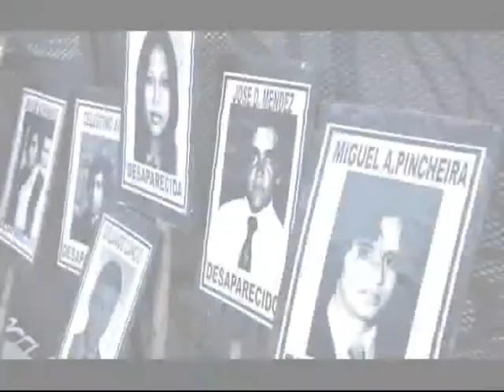Continúan los testimonios por el operativo "cutral co"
Dos víctimas y sobrevivientes de la última dictadura declararon ante el Tribunal Oral Federal de Neuquén en el juicio a 24 represores por violaciones a los derechos humanos en ese entonces, en la región.

Primero fue el turno de Dora Seguel, de 52 años, quien tenía 16 cuando fue detenida por miembros del ejército y de la policía provincial de Neuquén, en junio de 1976 en la ciudad de Cutral Co.

Seguel identificó al teniente coronel (R), Oscar Reinhold (imputado en la causa) como responsable del operativo militar y policial realizado en junio de 1976 en Cutral Co.

Luego declaró Pedro Maidana por espacio de tres horas donde pidió a los represores juzgados en Neuquén que "se hagan cargo de lo que hicieron y que confiesen todo".

"Quienes cometieron delitos de lesa humanidad se equivocaron mal. Los imputados tiene que hacer un examen de conciencia y deben confesar todo lo que hicieron", expresó ante el Tribunal.

Al dirigirse a los jueces manifestó su confianza en que "se juzgará el atropello que sufrió el pueblo durante la dictadura con un veredicto con justicia".

"La verdad, la justicia se impone para que no se repita nunca más lo que pasó en la Argentina" aseguró.